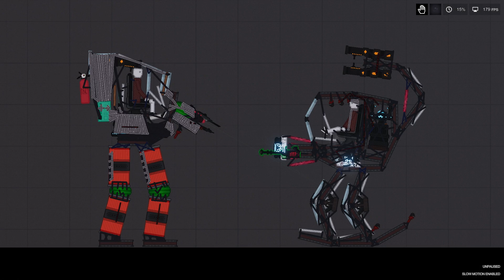Super Giant Machine Figting Each Other In People Playground Vol.1